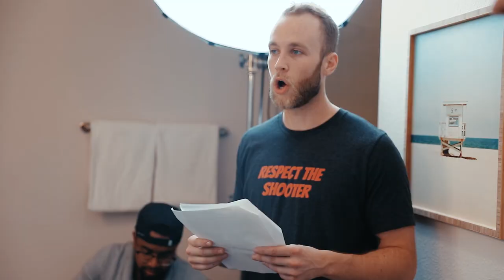Alexa Echo Spec AD BTS Teaser